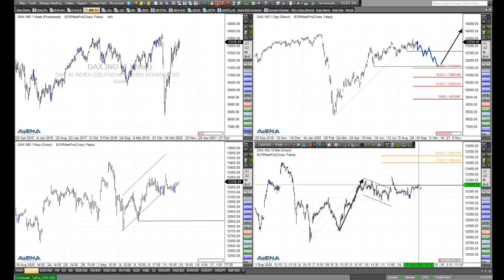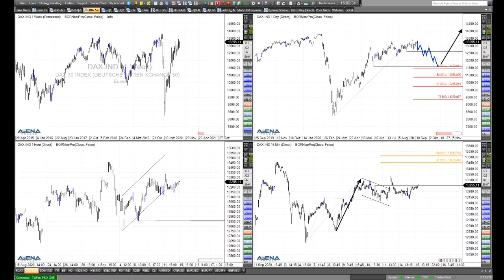Rüdiger Born: Weiterer Abrutscher im Nasdaq? Dazu noch die aktuelle Lage im Dax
Kommt ein weiterer Abrutscher im Nasdaq? Viele Marktteilnehmer warten darauf. Das wollen wir uns im folgenden Video direkt am Chart näher anschauen. Auch die aktuelle Lage im Dax thematisiere ich. Wollen Sie meine täglichen Analysen im "Trade des Tages" erhalten? Dieses Angebot ist für Sie völlig kostenfrei! Melden Sie sich dafür einfach hier an.